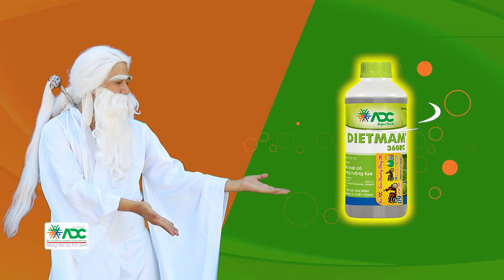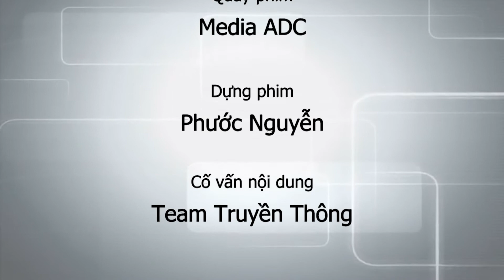CÁC LƯU Ý KHI RUỘNG BỊ ĐẠO ÔN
THVL1 | NHÀ NÔNG HỘI NHẬP 2020
HÃY COMMENT NHỮNG NỘI DUNG BẠN CẦN NHA, CHÚNG TÔI SẼ SẮP XẾP THỰC HIỆN NHE!
ADC GROUP